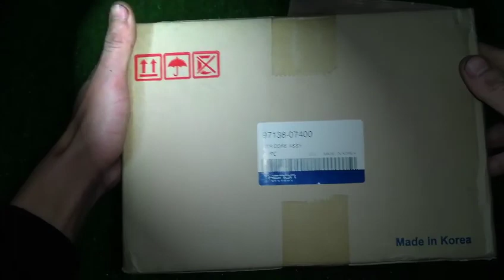Dàn sưởi trong xe ô tô / Dàn sưởi kia morning 2008-2010 (9713807400)